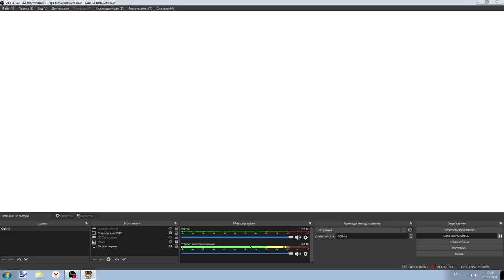Alex Gordon 0DEATHS день 4 - Проблема с Интернетом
Дисклеймер: Автор этого видео не имеет право кого-то оскорбить, данное видео сделано в развлекательных целях, смотрите на свой страх и риск!!!